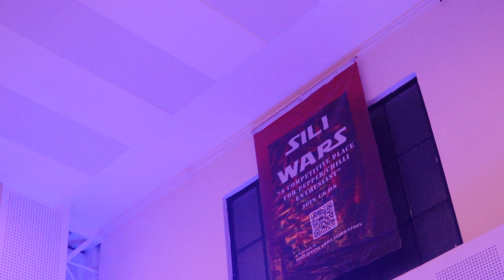MADN Live @ The Philippine Chili Festival 2019